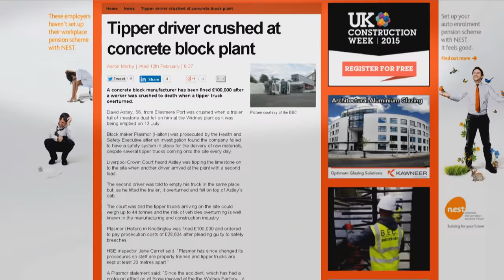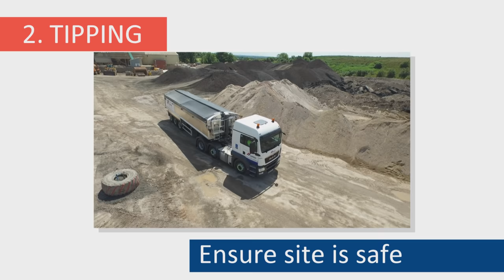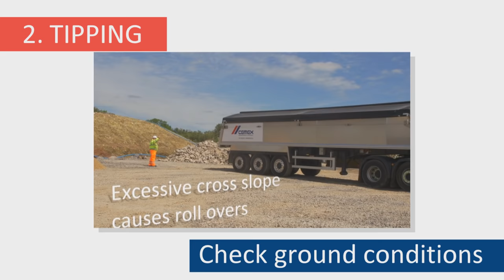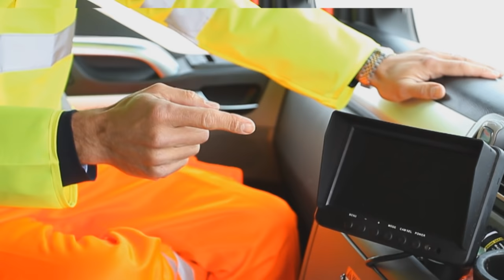CEMEX UK Tipping Roll Over Safety Film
With an estimated 100 rollover incidents in the industry in the last 3 years CEMEX have taken the lead in producing an awareness video, as well as investing in technology and training to help prevent the overturning of articulated vehicles by looking at the causes.